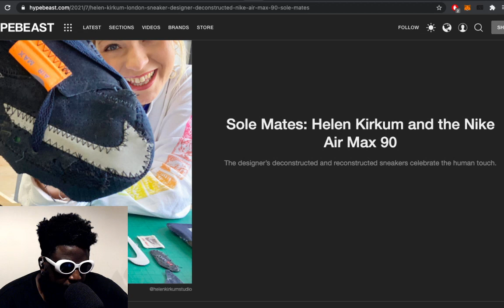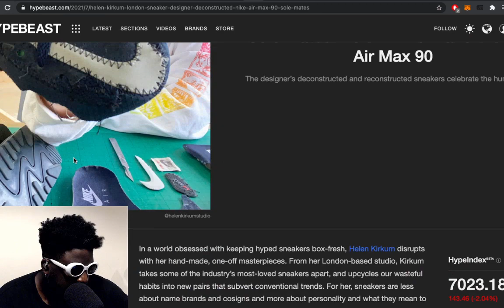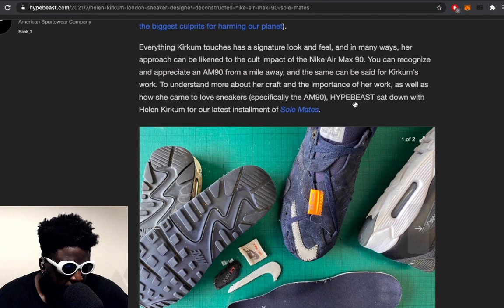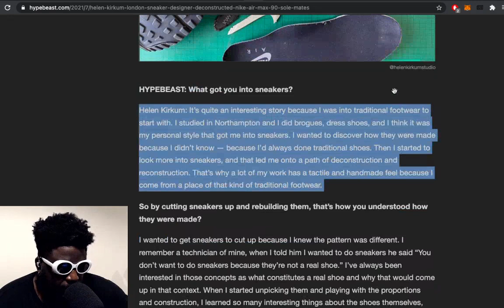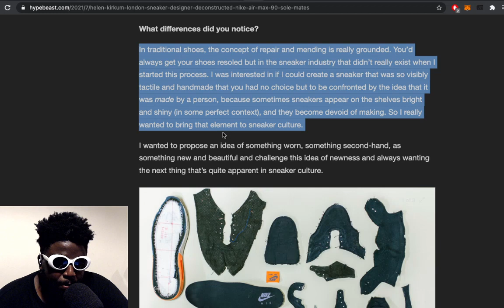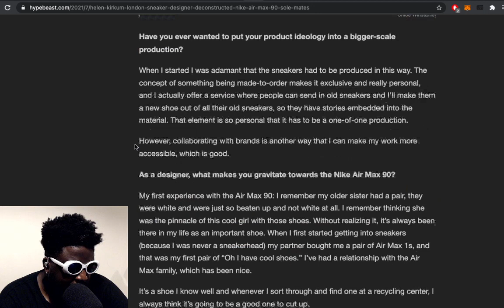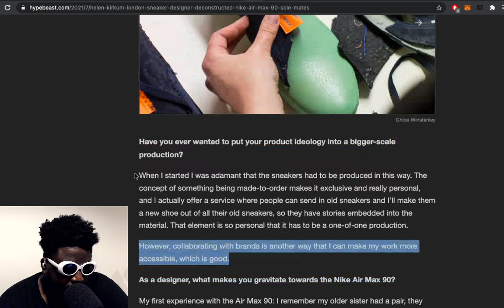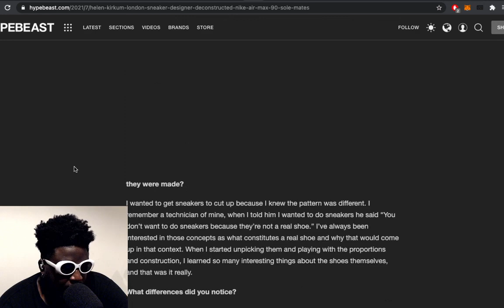Please STOP “Upcycling” Classic Sneakers...